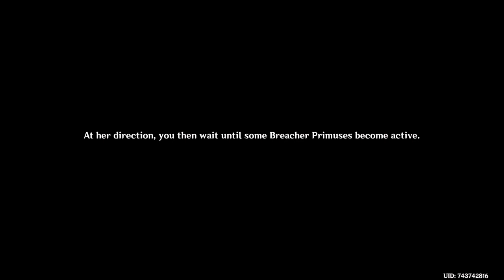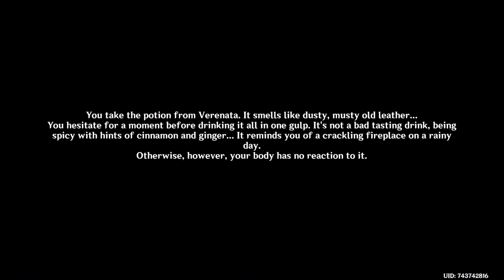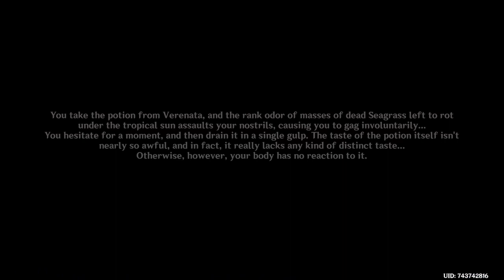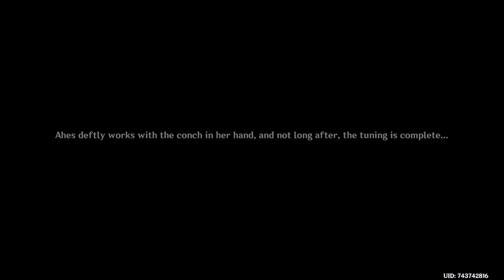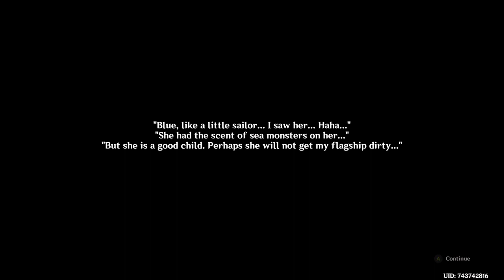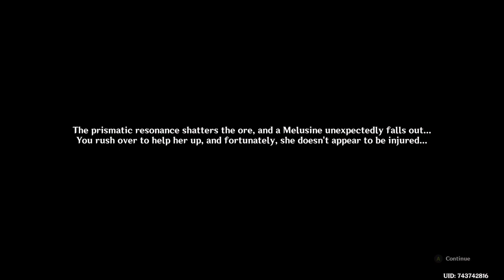Genshin Impact /F2P/ Merusea Village (164)